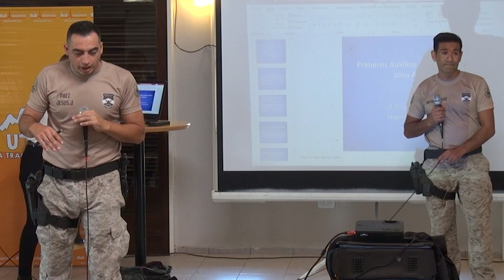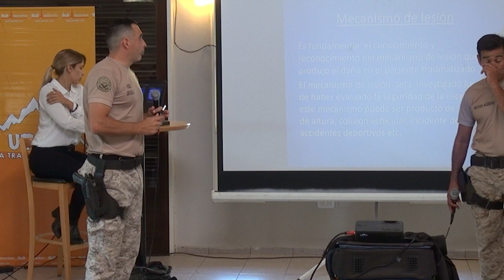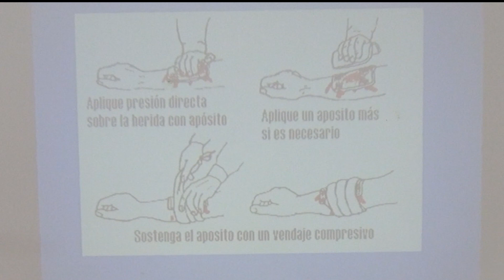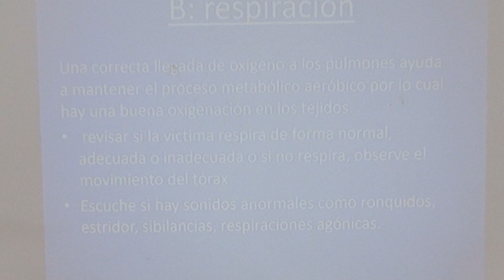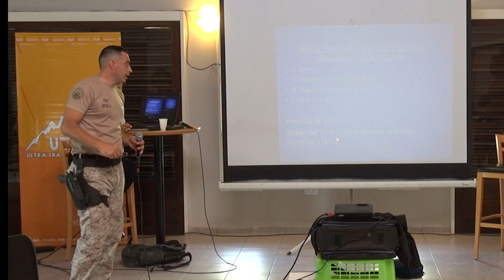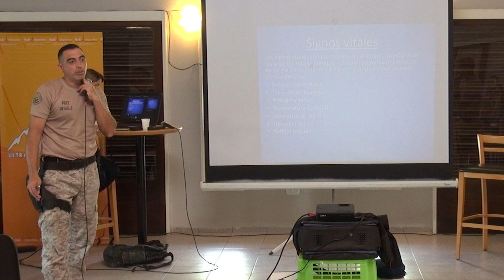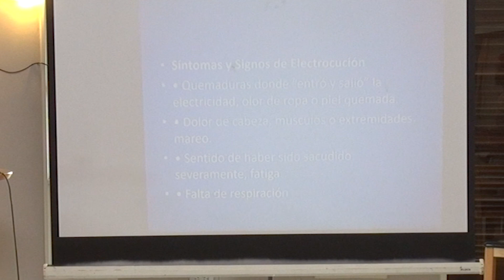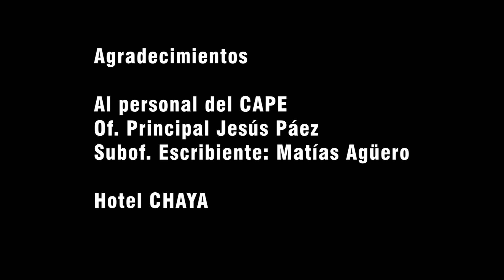Primeros Auxilios en Zonas Agrestes-Parte Teórica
Organizado por el equipo de B&B Running Team, personal del CAPE, de la policía de la provincia de La Rioja, dictó una charla técnica sobre primeros auxilios en zonas agrestes, destinado a deportistas y personas que disfrutan de las experiencias del treeking, el senderismo y la naturaleza.